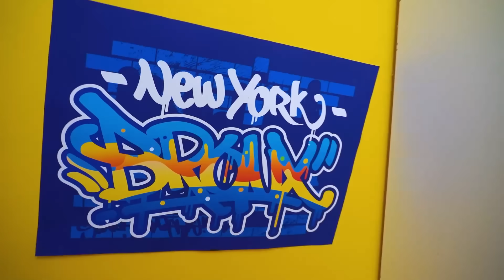محبوب مقابل غير محبوب مقابل محبوب للغاية | أخواتي هم أميرات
تحلم كل فتاة بأن تصبح أميرة، ولكن اليوم كل الأخوات في العائلة هم أميرات! من ستكون محبوبة للغاية ومن ستكون غير محبوبة؟ لا تفوّت هذا القتال من أجل الشهرة!